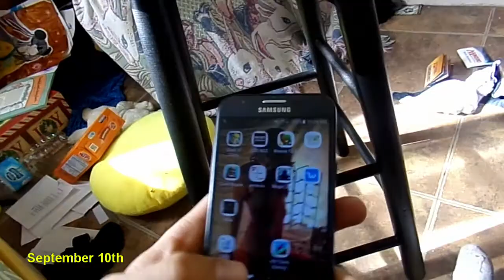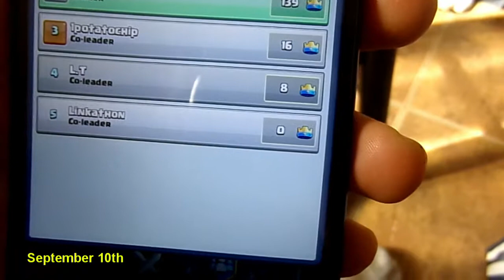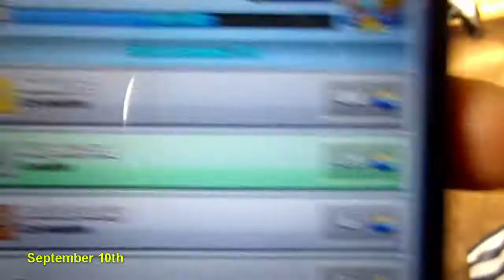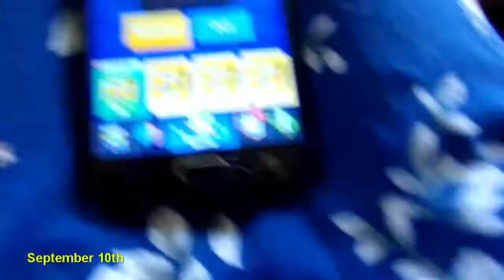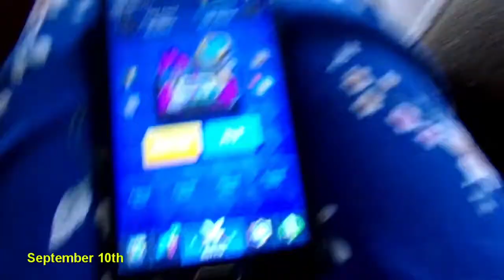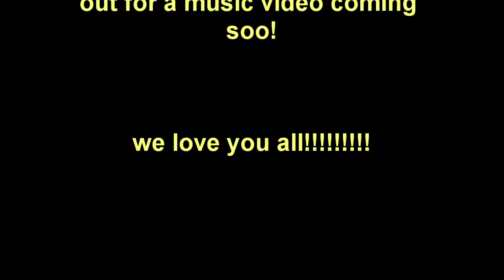are we moving now